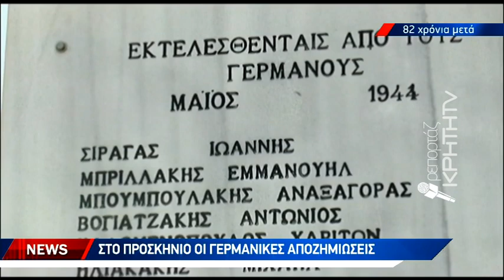Τιμή στους νεκρούς ήρωες της Μάχης της Κρήτης